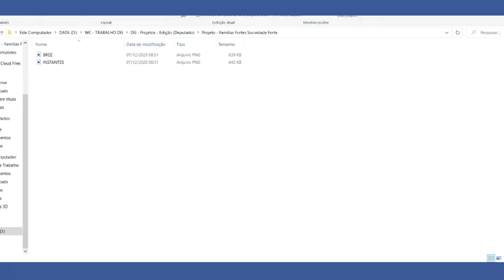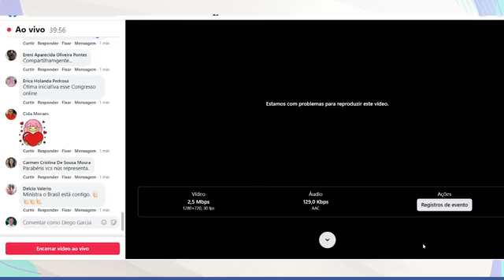Famílias Fortes, Sociedade Forte - Cerimônia de Abertura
O evento foi realizado em três momentos. Na parte da manhã, deputados federais e senadores deram início ao debate com uma solenidade de abertura, que contou com a presença da Ministra da Mulher, Família e Direitos Humanos, Damares Alves. A ministra destacou a necessidade de trazer a família para o centro das políticas públicas, buscando seu fortalecimento. “Família forte, Nação soberana. É nisso que nós estamos trabalhando. Esse Ministério vem para sacudir as políticas públicas, trazendo a família para o centro de tudo e fortalecendo vínculos. Fico muito feliz em saber que toda luta começada no Congresso Nacional hoje vem também para o Executivo. Nunca a família foi tão fortalecida no Brasil como nos últimos dois anos”, afirmou. Além disso, Damares destacou o trabalho do Ministério em prol das pessoas com doenças raras e também dos idosos, a partir de novas ações de cuidado e proteção do Governo Federal.